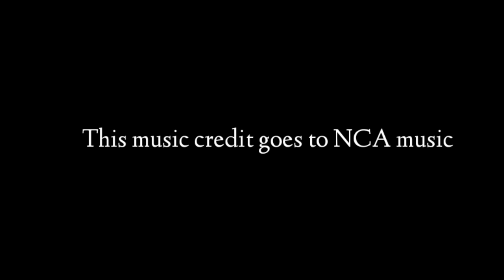Daily vlog# Kajol kalo duti chokhe song ||No copyright song